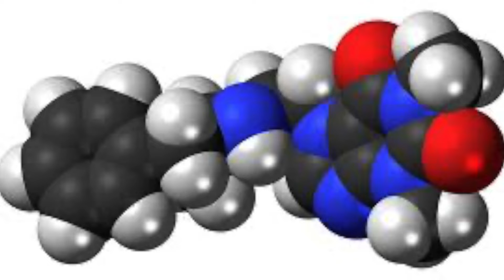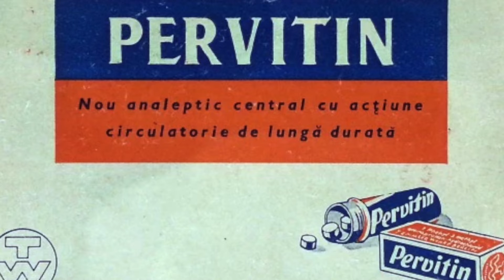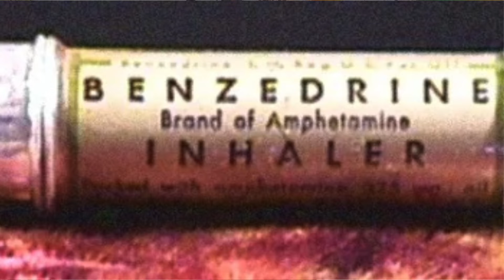THE NAZI DRUG || saberpedia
Hi guys, welcome back to this new video.
Today, we are going to discuss about Captagon and other war drugs.

ETSY SHOP

"1" " "The Drugs of War—Captagon and the Islamic State" "15 apr 2016 — What You Should Know. A highly addictive amphetamine known as Captagon has reportedly become popular among fighters of the Islamic State and is ..." "Special Description" "66/100" "4.88/10" "62/100" "56/100"
"2" " "What You Need To Know About Captagon, The Drug ... - Forbes" "21 nov 2015 — This week brought a wave of articles about the drug Captagon— it's being billed as the drug that's fueling Syria's bloody war." "Special Description" "94/100" "7.53/10" "89/100" "58/100"
"3" " "Captagon: Jordan's undeclared war against Syria drug ... - BBC" "17 apr 2022 — Soldiers have a shoot-to-kill policy to stop millions of Captagon pills being smuggled from Syria." "Special Description" "95/100" "7.39/10" "90/100" "51/100"
"4" " "What exactly is Captagon and why was it banned? - Drugs.com" "5 apr 2022 — Captagon has been touted by media as ""The Amphetamine Fuelling Syria's War"" or ""The Jihadists' Drug"". Related medical questions. Adderall vs ..." "Special Description" "83/100" "5.48/10" "76/100" "55/100"
"5" " "What is the drug Captagon and how is it linked to the Islamic ..." "1 lug 2020 — Captagon is a stimulant sometimes referred to as 'the drug of Jihad'; It is popular in the Middle East, including in war-torn areas; Reports say ..." "Special Description" "93/100" "6.52/10" "86/100" "53/100"
"6" " "The Captagon Problem in Saudi Arabia and Other Gulf States" "22 set 2022 — The drug soon spread to other militant groups, including to militias supporting the Assad regime in the Syrian Civil War." "Special Description" "50/100" "4.36/10" "48/100" "55/100"
"7" " "What is Captagon, the highly addictive drug sweeping the ..." "24 ott 2021 — The drug known as Captagon is the most in-demand narcotic in the ... They are instead more often made up of a mix of other amphetamine ..." "Special Description" "88/100" "5.38/10" "79/100" "55/100"
"8" " "Another Captagon bust in Saudi Arabia as drug war continues" "22 apr 2022 — Around 8% of Saudis have used amphetamines, heroin and other drugs, including many youth, according to one study. Captagon is a type of ..." "Special Description" "79/100" "5.08/10" "72/100" "66/100"
"9" " "Captagon: The drug turning Lebanon and Syria into narco-states" "" "Special Description" "100/100" "9.99/10" "100/100" "43/100"
"10" " "The Al-Assad Regime's Captagon Trade" "6 ott 2022 — The Syrian regime is exploiting the chaos of the ongoing war to build a flourishing drug empire." "Special Description" "72/100" "5.21/10" "67/100" "41/100"